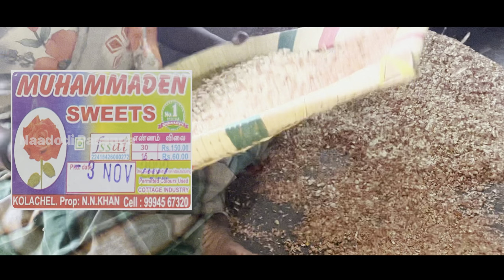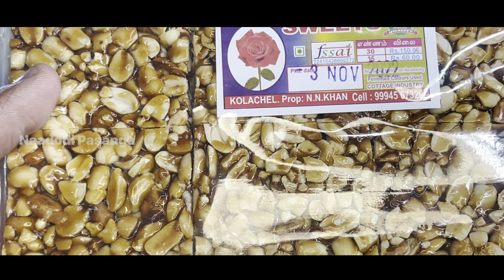90s Kids Favourite Kadala mittai Making|கடலை மிட்டாய்|mohemedns Sweet’s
90s Kids Favourite Kadala mittai Making|கடலை மிட்டாய்|mohemedns Sweet’s